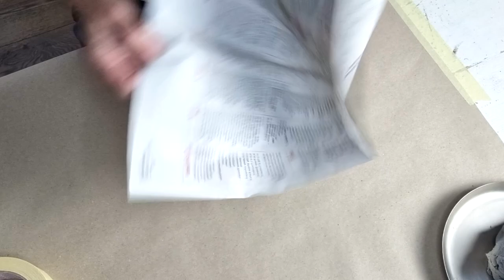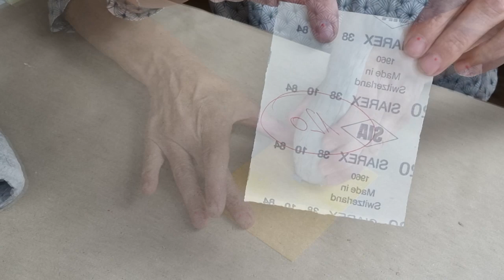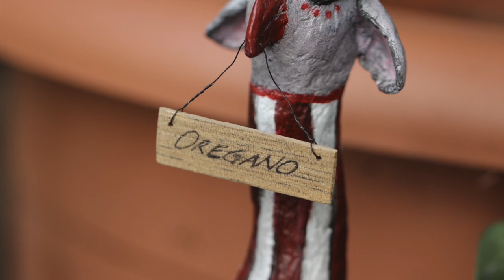Lustige Figuren für den Garten.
Gestalte Deine eigenen Dekorationen, Objekte und Figuren aus Materialien die Du schon zu Hause hast.

Eva